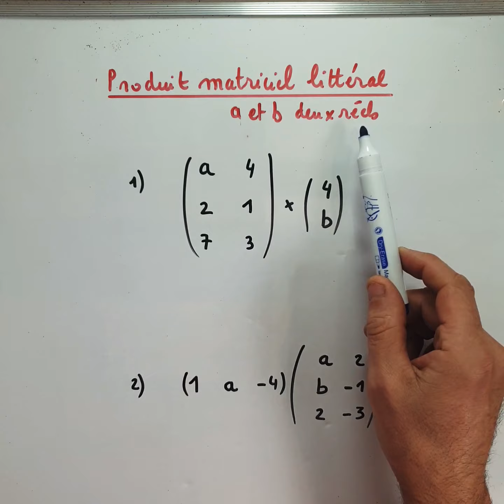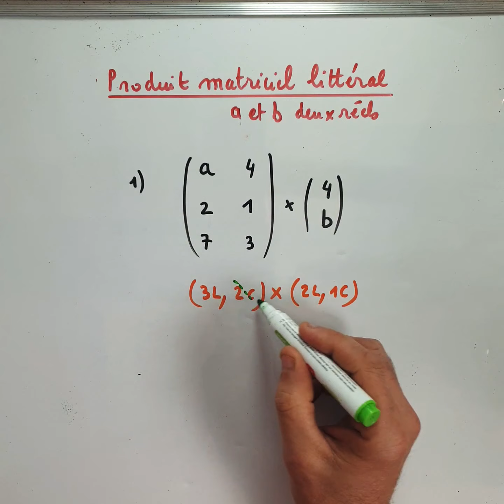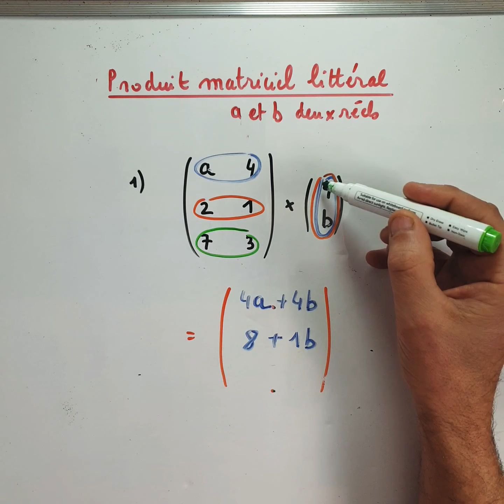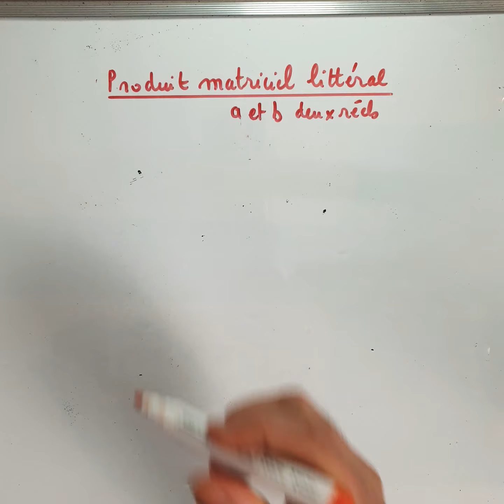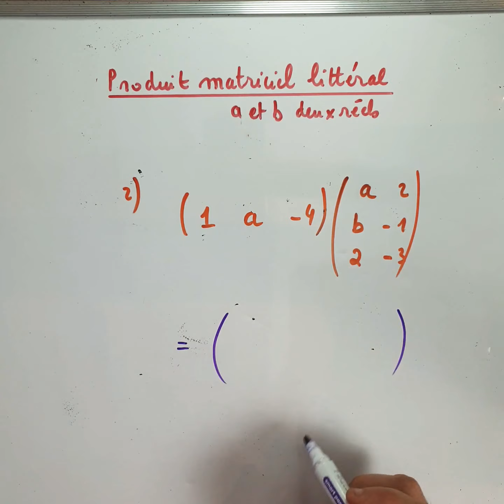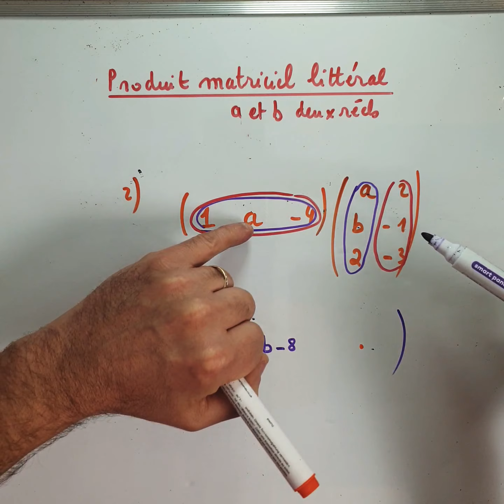Produit matriciel littéral ( avec la présence de lettres) : Terminale maths expertes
Exercice corrigé de maths : Multiplier des matrices avec la présence de lettres : Terminale maths expertes.
Exercice classique : il faut deviner la structure finale de la matrice avant même de commencer les calculs.
N'oubliez svp de liker svp !